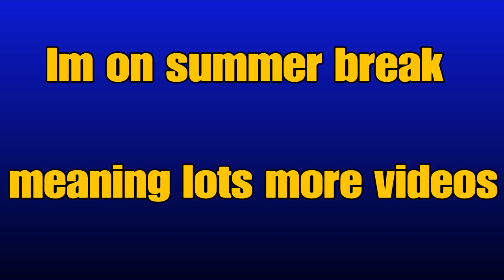Rayman legends with Friends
a group of friends playing games.